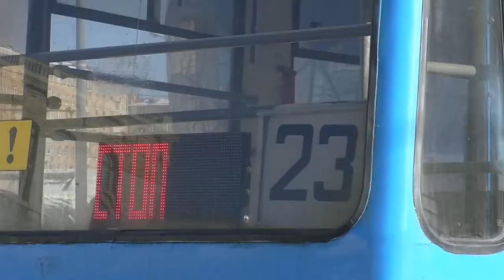Moscow tram 60fps: Presnya network at winter sun